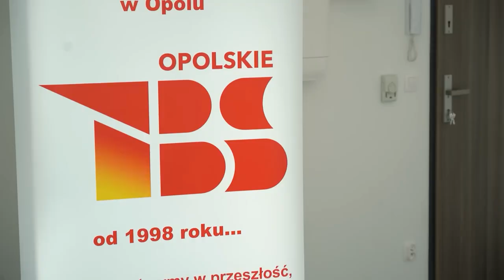Ministrowie Funduszy i Polityki Regionalnej w Opolu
Na jakie rządowe wsparcie mogą liczyć samorządy w obszarze rozwoju infrastrukturalnego? Co zawiera Krajowy Plan Odbudowy i jak rozwijać budownictwo społeczne? W Opolu odbyła się konferencja z udziałem minister Funduszy i Polityki Regionalnej z samorządowcami z całego województwa dotycząca wspomnianych problemów. Jestem pod wrażeniem realizacji i pozyskiwania funduszy w Opolu stwierdziła minister Katarzyna Pełczyńska-Nałęcz.